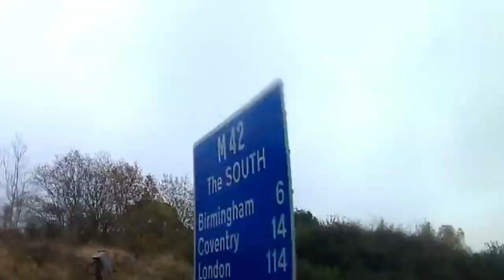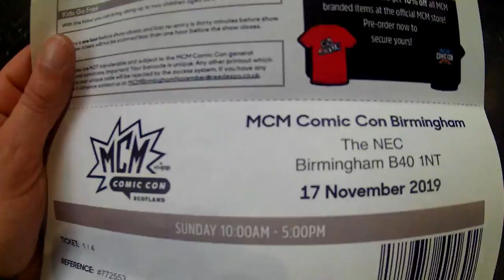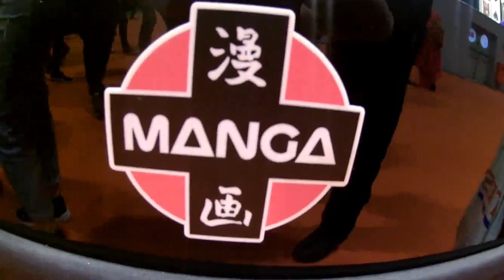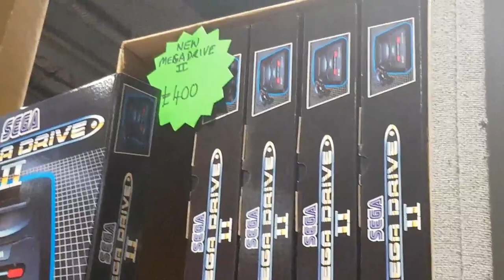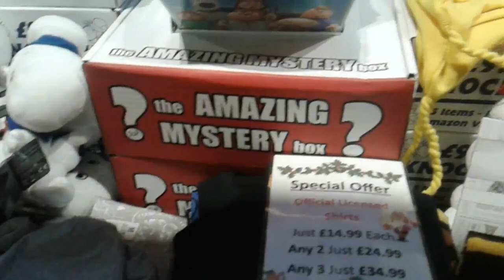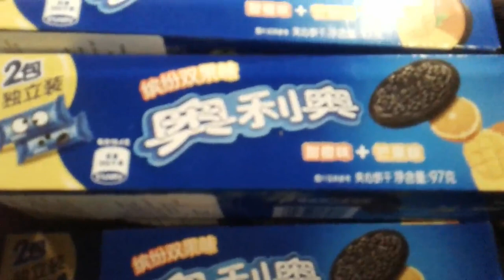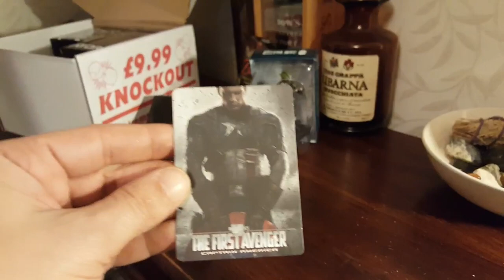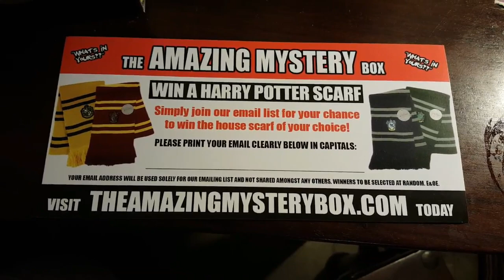J.A.P and Ky at COMIC-CON 2019 (plus double mystery box openings)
The title says it all really lolololol